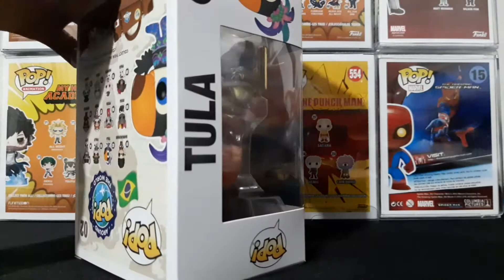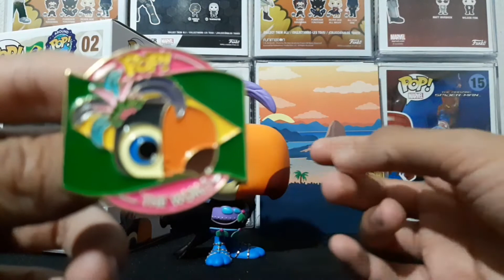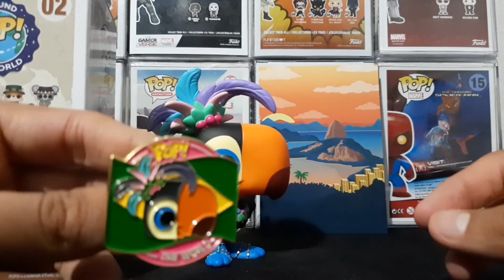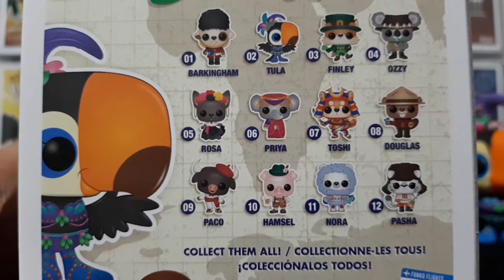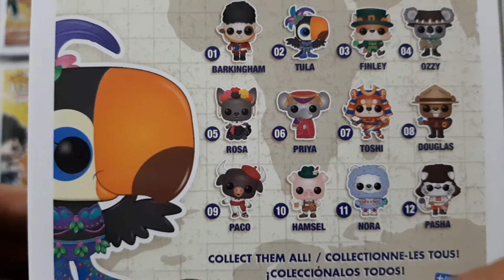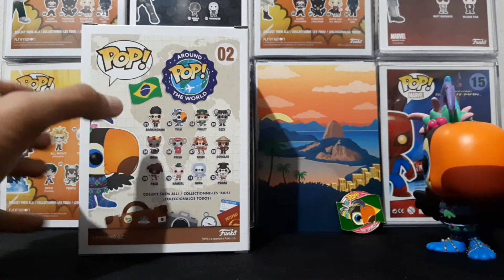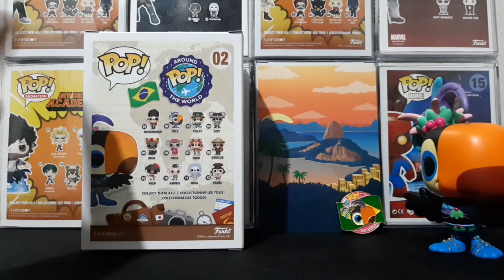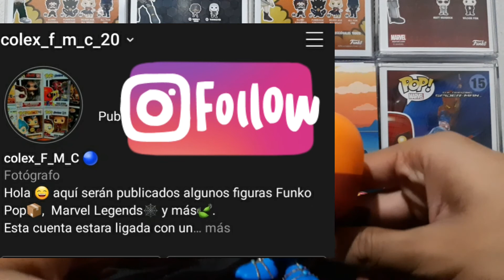FUNKO POP! ~ TULA #02